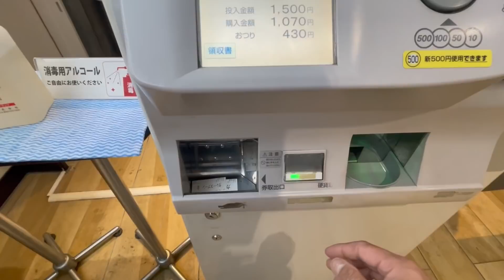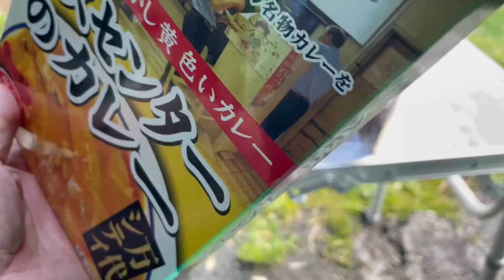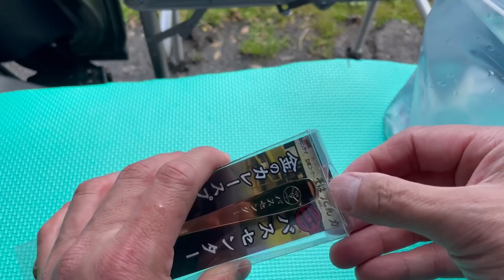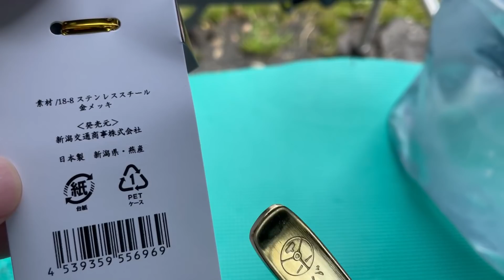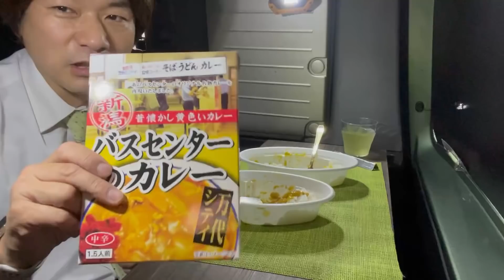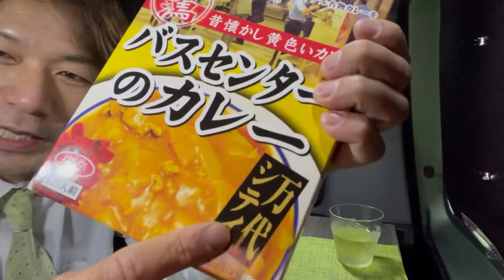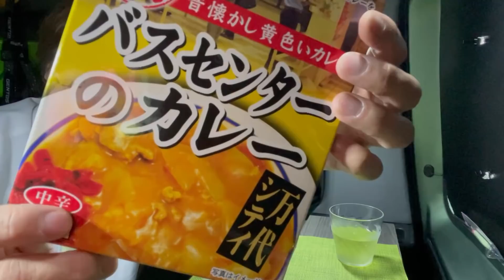2022年3月15日 バスセンターのカレー食べ比べ 本物とレトルト さぁどっち⁉︎新潟 万代シテイ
2022年3月15日に撮影しました

とうとう決行します！言わずと知れた新潟名物！大人気の万代そばの万代シテイバスセンターのカレーを本物とレトルトを食べ比べてみます。どちらも食べた事がありますが、同時に食べるのは初めてです、以前レトルトを食べた時に、忠実に再現されていて、素晴らしいとコメントしましたが、並べて同時に食べたらどうなるか⁉︎意外な結果が⁉︎

2022年3月9日 万代シテイバスセンターでカレーを食べよう！新潟超人気B級グルメ

2021年6月9日 レトルト版バスセンターのカレーを食べます 万代シテイ